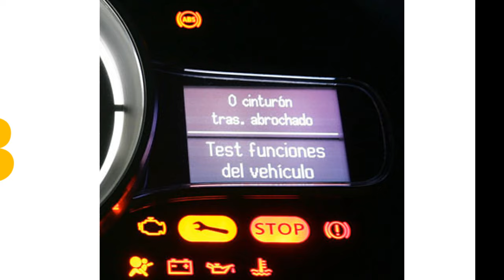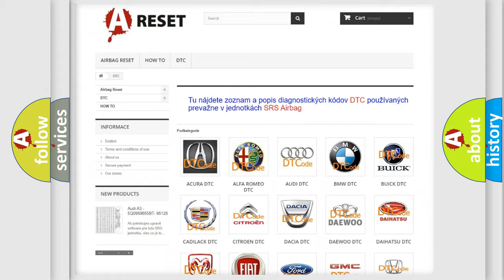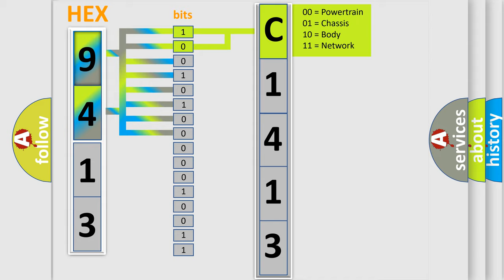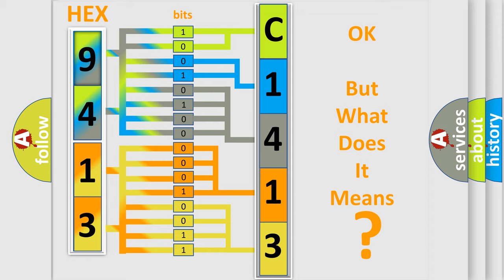DTC Fiat C1413-87 Short Explanation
Contents:
0:21 Basic DTC analysis according to OBD2 protocol standard.
1:48 Insight into programming
2:58 A diagnostically understandable description of the Diagnostic Trouble Code
3:05 Basic error definition

Make:
FIAT
Code:
C1413-87
Definition:
External Light Message - Missing Message
Description:
The Module receives over the CAN Bus from the Body Control Module (BCM) that a monitored value is missing.
Failure Type:
Missing Message